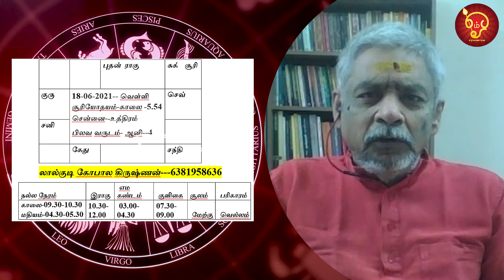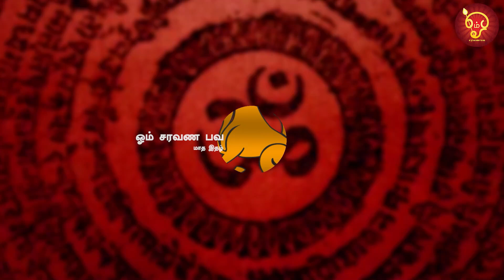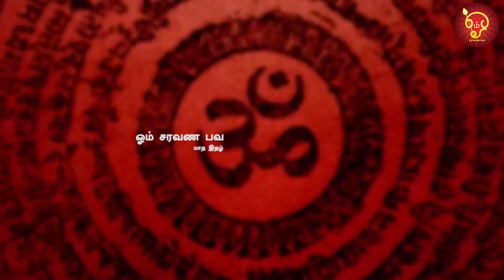DAILY RASI PALAN - 18.06.2021 | லால்குடி கோபாலகிருஷ்ணன் | DAILY ASTROSIGN PREDICT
About OmSaravanaBhava:
OmSaravanaBhava channel provides spiritual & Astro updates that would enlighten your mind to keep yourself calm & energetic. This Channel is being maintained by the successful team currently issuing OmSaravana Bhava monthly magazine read by vast number of readers for more than a decade.